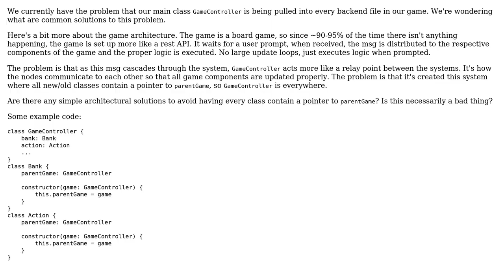Game Architecture: Class leaking into almost all files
With thanks & praise to God, and with thanks to the many people who have made this project possible! | Content (except music & images) licensed under CC BY-SA | Music | Images & others | With thanks to user Riaan Nel user Jeff d'Eon and the Stack Exchange Network Trademarks are property of their respective owners. You are responsible for your own actions.